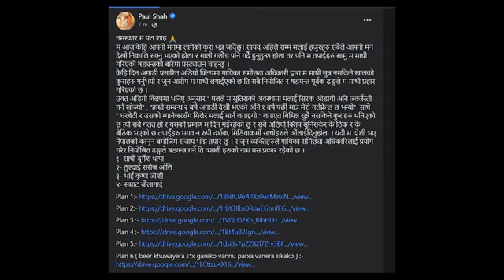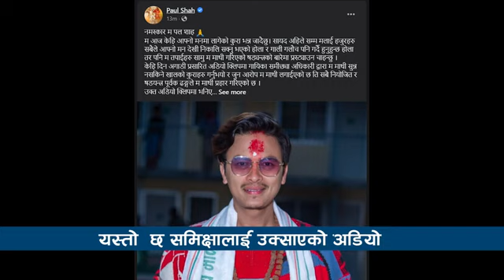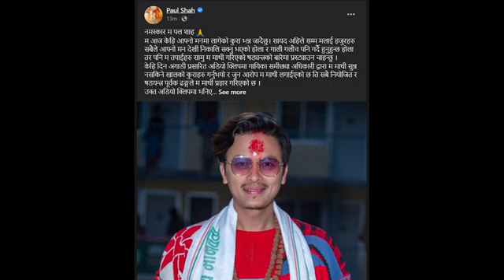पलले गरे गो'प्य अडियो सार्वजनिक | समिक्षालाई उक्साउनेहरुको पर्दा'फास | Paul Shah, Samikshya Adhikari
पलले गरे गो'प्य अडियो सार्वजनिक | समिक्षालाई उक्साउनेहरुको पर्दा'फास |
Paul Shah, Samikshya Adhikari  - Nepal news

Today News 🔴Today News Nepal, Today Nepali news Live, Nepali Samachar आज दिनभरका मुख्य समाचार

🔴 इन्फो खबर
🔴 आजका ठुला समाचार , आजको हेडलाइ